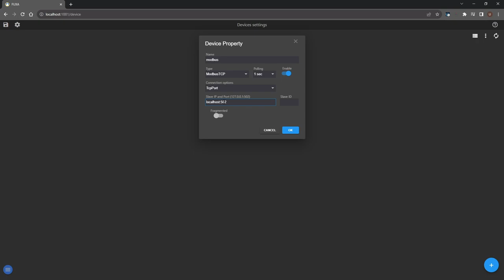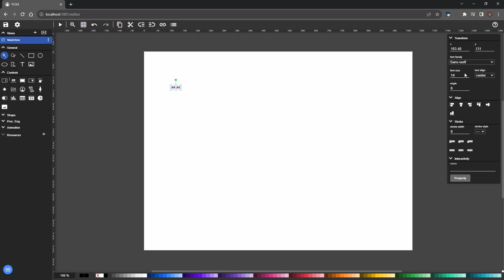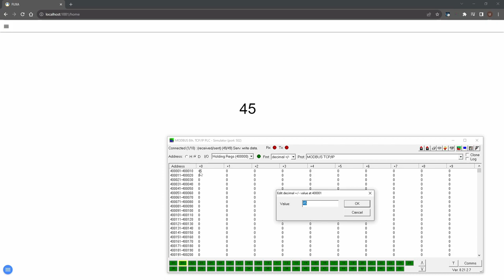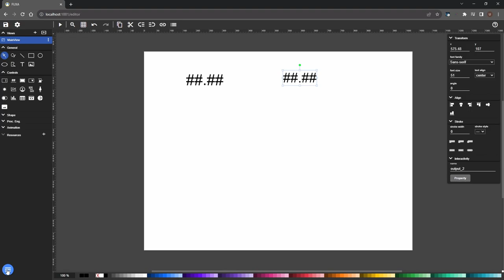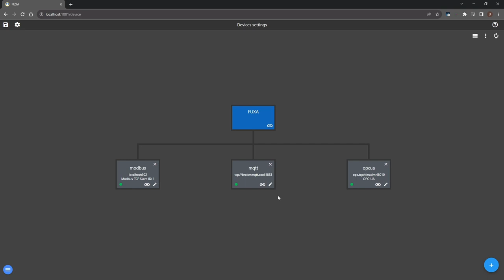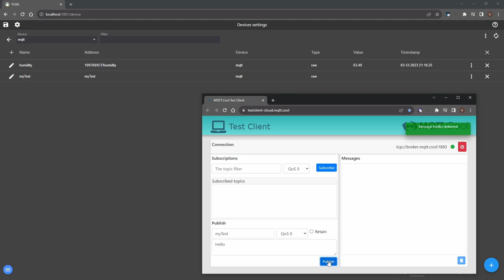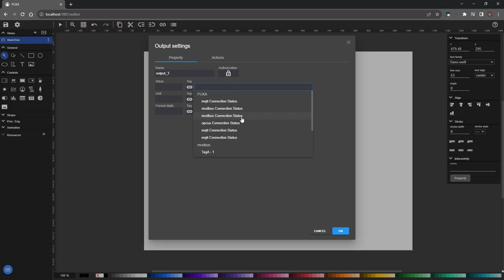FUXA connections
Create Modbus TCP, OpcUA and MQTT connections

FUXA is a web-based Process Visualization (SCADA/HMI/Dashboard) software. With FUXA you can create modern process visualizations with individual designs for your machines and real-time data display.